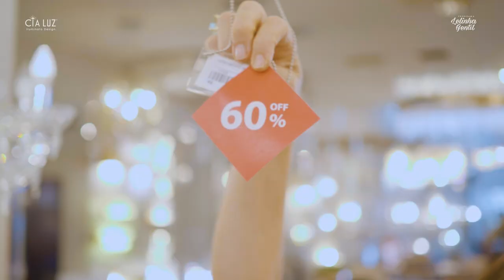RED WEEK - CIA LUZ | Lelinha Gentil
Confira no vídeo de hoje mais detalhes da Red week da Cia Luz com descontos imperdíveis.